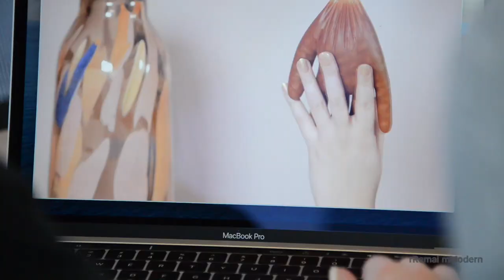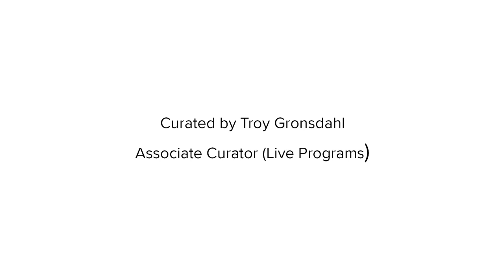Bridget Moser - My Crops Are Dying But My Body Persists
Bridget Moser is one of Canada’s leading young artists and has received national recognition for her satirical performance and video projects. Beginning March 17, Remai Modern is thrilled to present Moser’s first major museum solo exhibition, My Crops Are Dying But My Body Persists.

Bridget Moser will also present her live performance work, Scream If You Want To Go Faster, on March 17 at 7 PM. This performance is a free event thanks to TD’s generous support of the Connect Gallery!

Curated by Troy Gronsdahl, Associate Curator (Live Programs)

Watch the video to learn more about Moser and see more details about this exciting program at remaimodern.org.